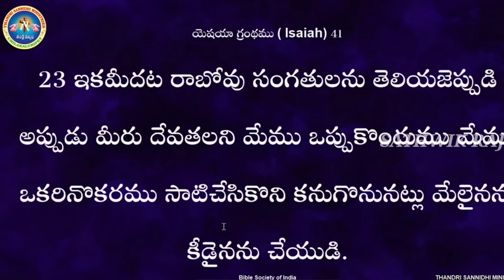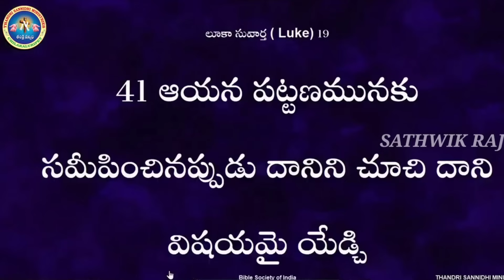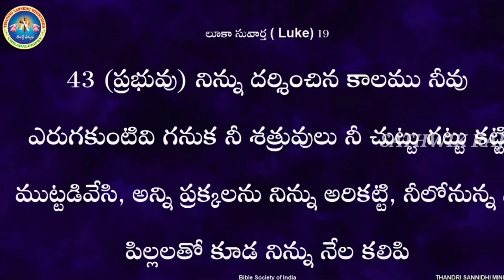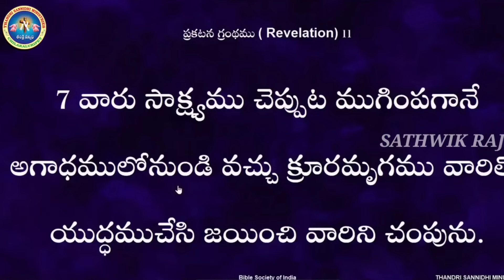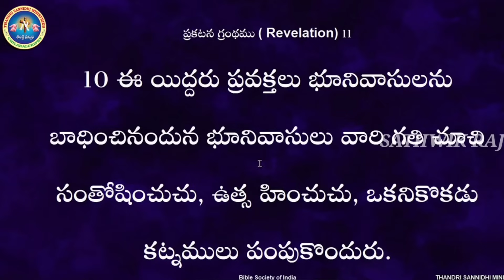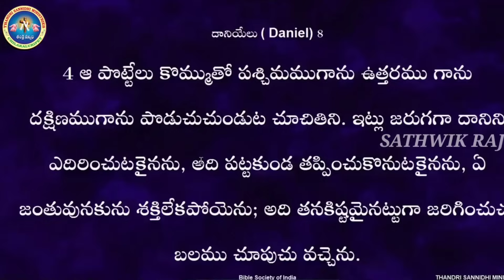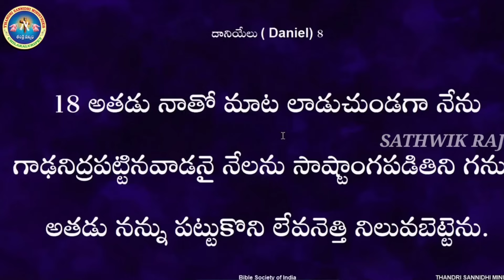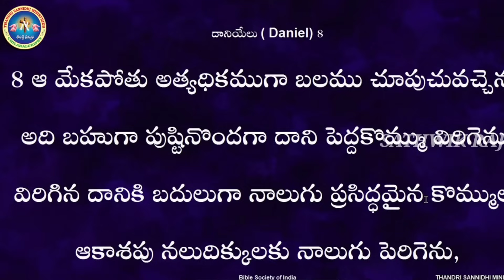ఇశ్రాయేలు - పాలస్తీనా సృష్టి చరిత్ర రహస్యాలు.! ఆరని జ్వాల అంతం కాదు ఇది ఆరంభం మాత్రమే.? SPECIAL MSG